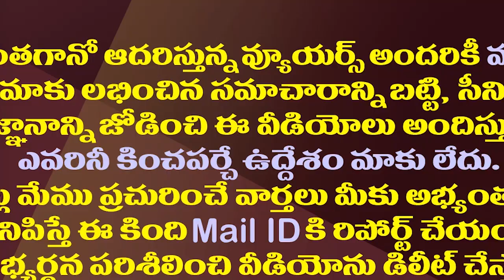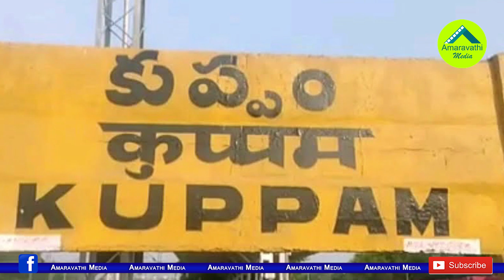జగన్ చేతిలో కొత్త అస్త్రం..వదిలితే ప్రత్యర్థులు చిత్తే.!| Peddireddy Become New Weapon To YS Jagan